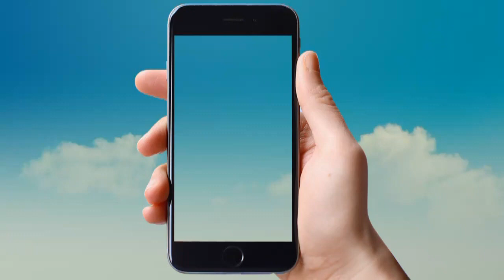विवाह गीत || खोला खोला मोर धना बजुरू किबाड़ हो || VIVAH GEET || NARENDRA OFFICIAL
गायक - करुणा सिंह, प्रीतू सिंह
गीत - विवाह गीत